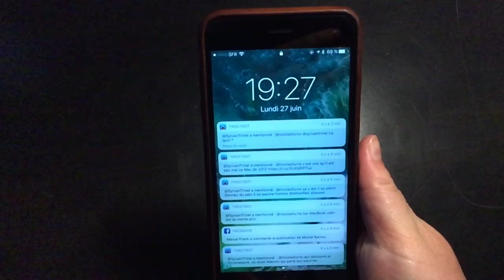Sens du détail : affichage des notifications sur l'écran verrouillé d'iOS 10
Avec iOS 10, les notifications reçues s'affichent progressivement, de la première à la dernière, avec une animation. Démonstration au ralenti.